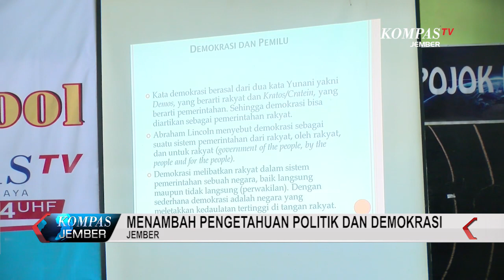Sosialisasi Pemilu 2019 Ke Pemilih Pemula